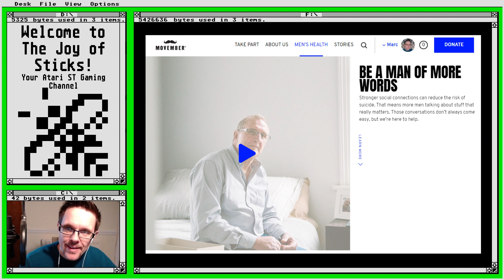Do! Run Run (Atari ST)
And here's my Mo Space if you'd like to support this great cause

A huge thank you to everyone at Atarimania and Atari Legend for their amazing work:

Recorded at 50fps using a real Atari 1040 STe (4mb, TOS v1.62, PAL), RGB SCART, a Micomsoft X-Sync1 and a Startech PexHDcap capture card.